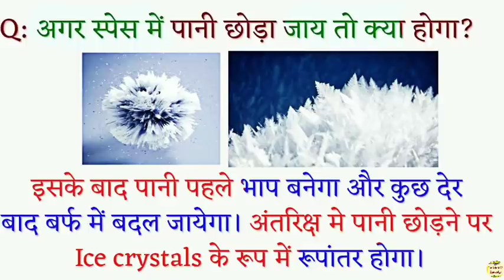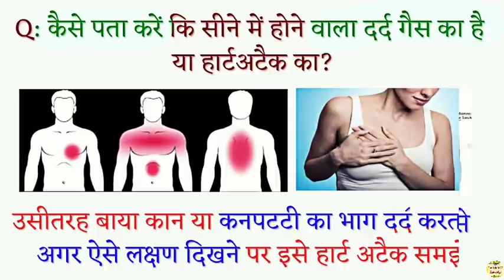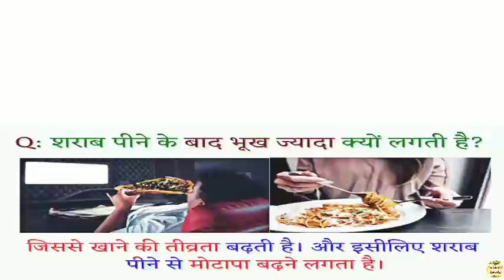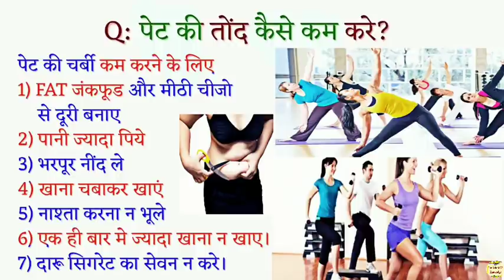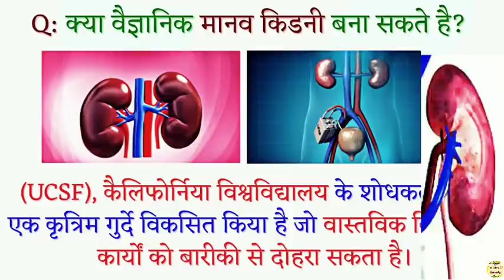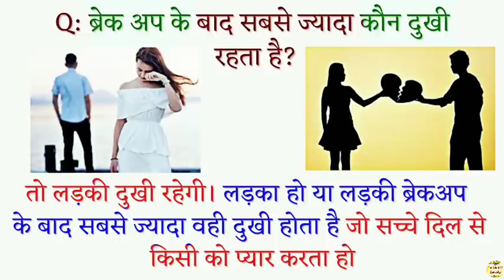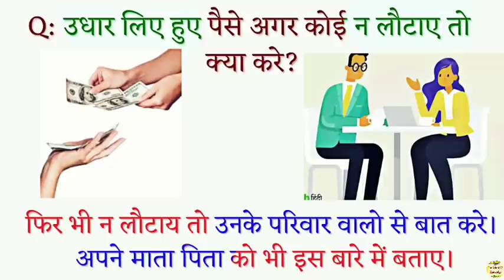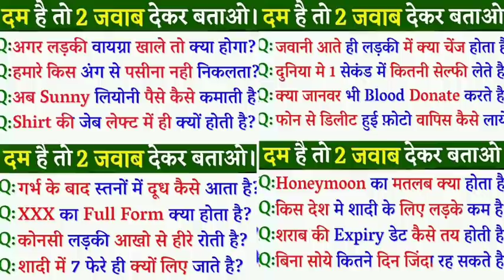Top 25 important general knowledge Question/Knowledge in hindi funny knowledgeHindi GKfacts ep-259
Top 25 important general knowledge Question/Knowledge in hindi funny knowledgeHindi GKfacts पार्ट 259

Dosto aaj hum apko General knowledge ke liye top 25 gk Questions aur unke answer batayenge.. aap ise funny gk Questions ya Funny general knowledge Question bhi keh sakte hai.. ise chennal par GK ke questions ka knowledge apko hindi me diya jayega. Jisme sawal aapke jawab hmare honge.

Agar aapka bhi koi sawal ha to hame comments me jarur bataye.knowledge hindi, knowledge hindi video, knowledge hindi show, knowledge hindi story, knowledge hindi meaning, knowledge hindi me, knowledge hindi mai, knowledge hindi status, knowledge hindi facts